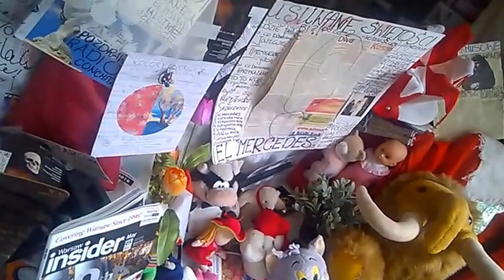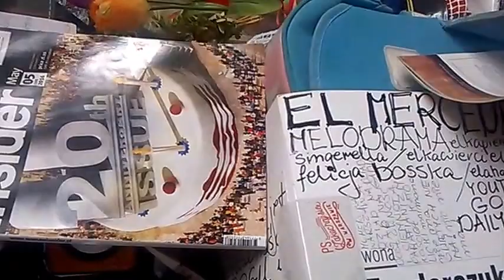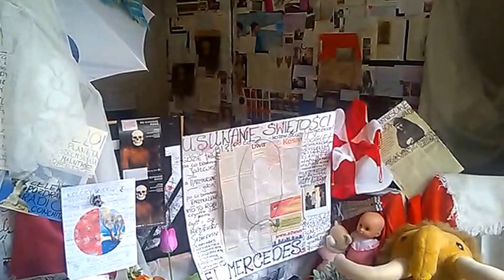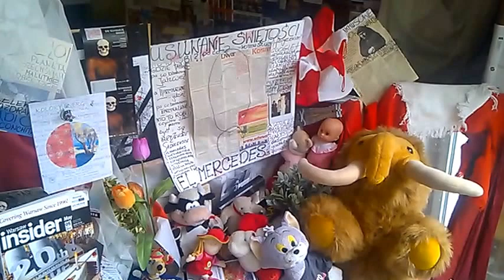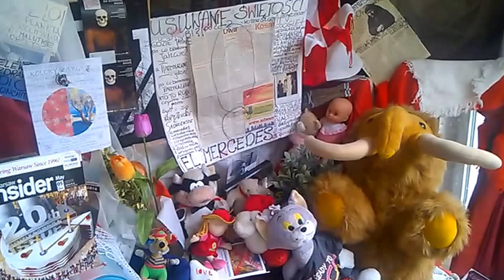DAMY RADĘ,GDY MAZUR ZA DORADZANIE NA STRONĘ PEPICZKÓW PRZEPĘDZIMY I PO LICHWIE!!!